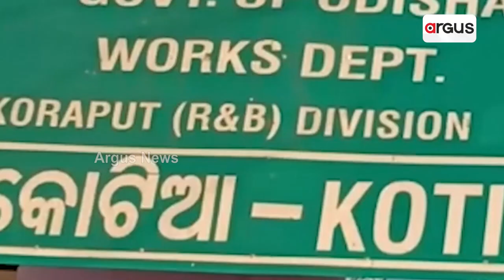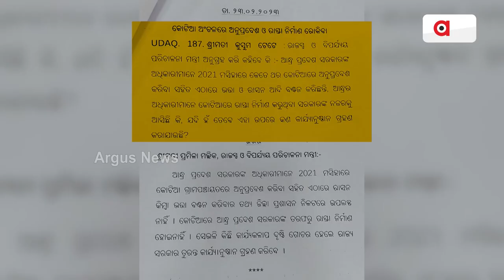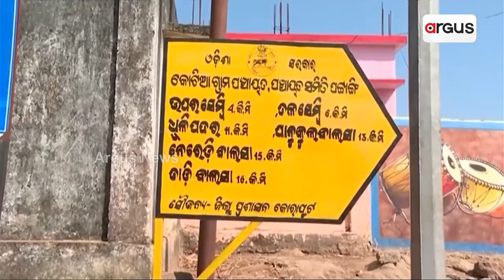Odisha Govt Helpless In Front Of Andhra Pradesh Over Border Issue